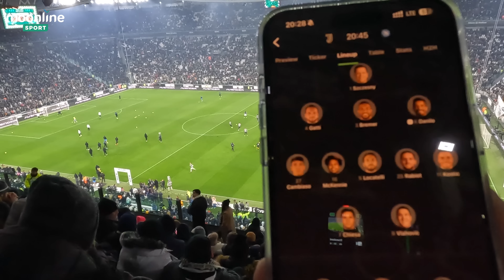لە یاری لوتکەی ئیتاڵیابووم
لە خولی ئیتاڵی بینەری یاری یۆڤانتۆس و ناپۆلی بووم، ئێوەش دەتوانن لە رێگەی ئەم لینکەوە هەر یاریەکی تۆپی پێ تان دەوێت بیلیتەکەی بکڕن.

گەشتەکەمان لە ئەوروپا زۆری نەماوە.